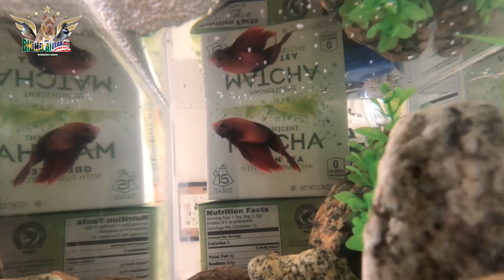Porque criar cachorro pode e pássaro não ???????????????????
Convido todos pra conhecer o Instagram do canal, obrigado galera